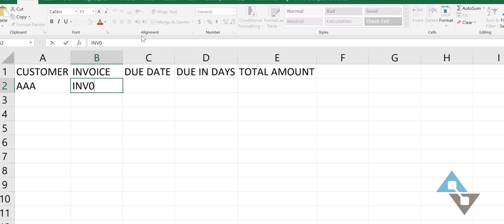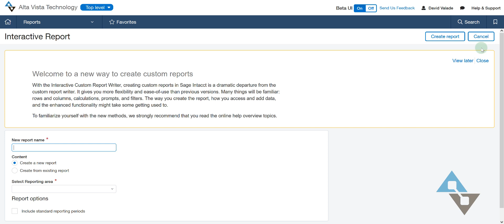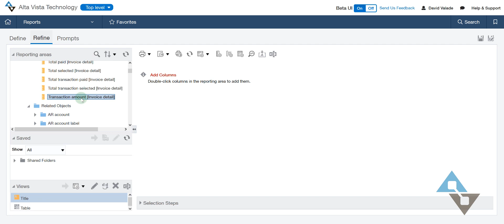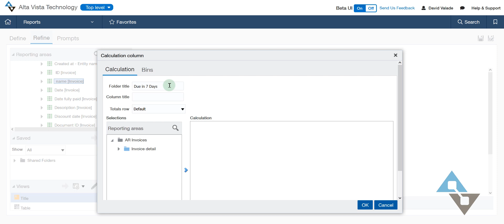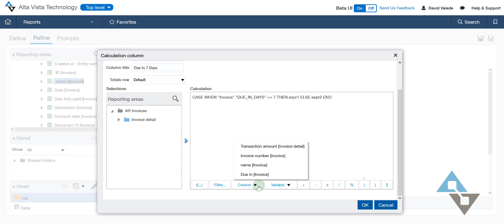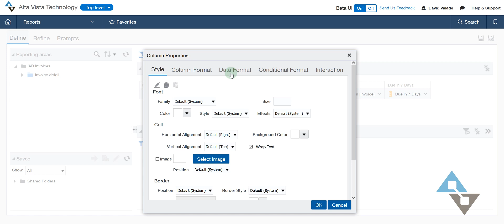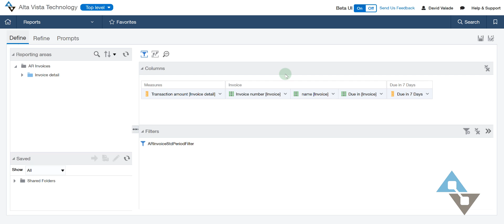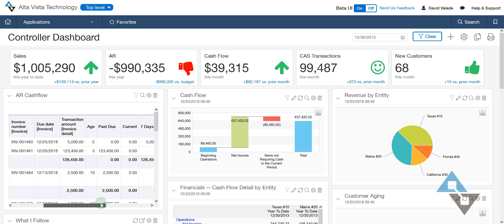Sage Intacct: Interactive Custom Report Writer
For more useful tips and information visit the Alta Vista Blog

This video shows some of the features of Sage Intacct's Interactive Custom Report Writer on real Sage Intacct environment.